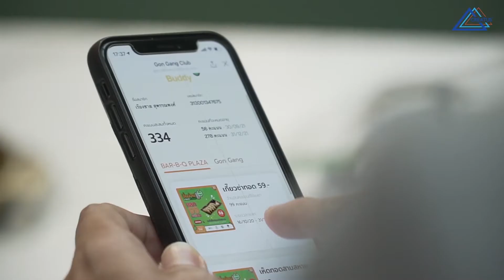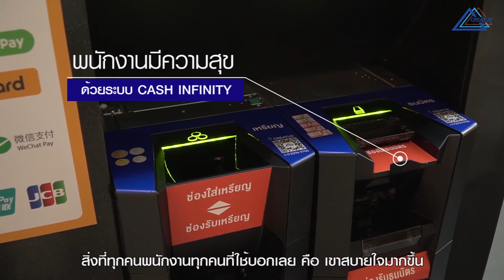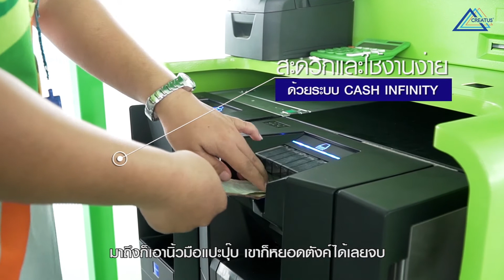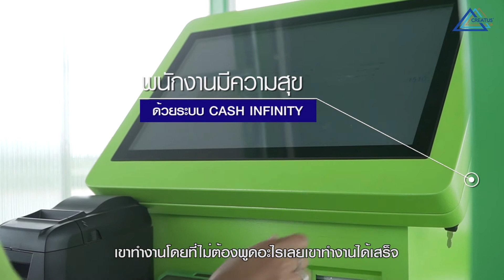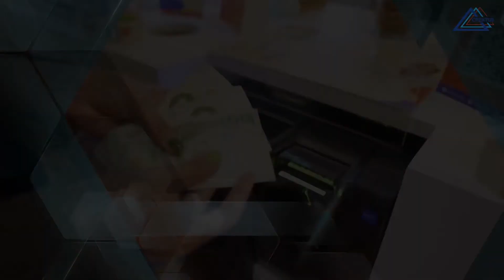Customer Experience | การใช้งานเครื่องจัดการเงินสดอัตโนมัติ